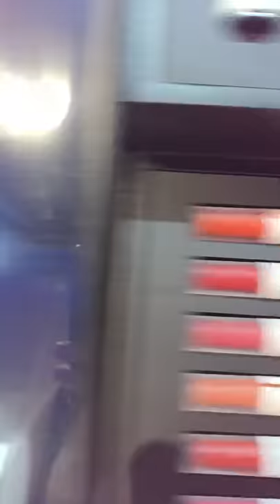Our cosmetic factory show room